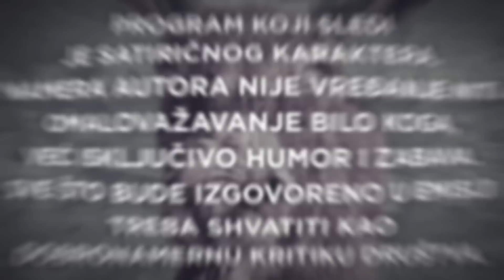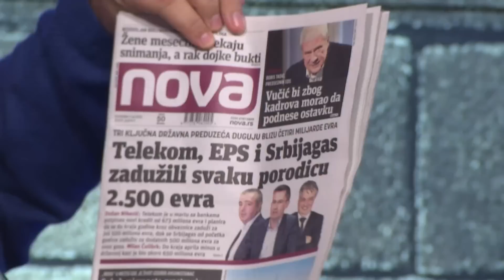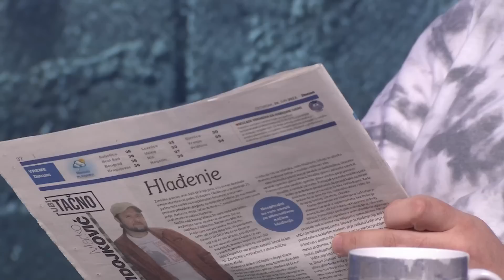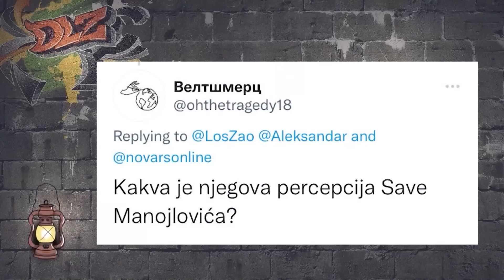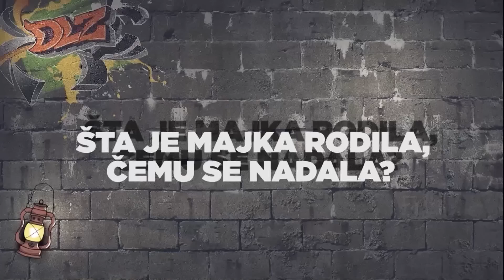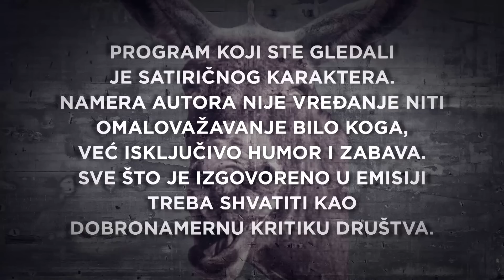Podcast DLZ i Aleksandar Jovanović Ćuta: Hteli ste cirkus - dobićete cirkus!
U novoj epizodi podkasta u kom je uvek i hladno i vruće, "Dobar loš zao", Nenad Kulačin i Marko Vidojković uložili su veliki napor da shvate kako menjanje tablica na Kosovu znači objavu rata Srbima i nije im uspelo. Ministar sile Vulin zato se pobrinuo da svima sve bude jasno kad je reč o "prisluškivanju Vučića" - policija je prisluškivala kriminalce koji su skoro 2000 puta pričali sa šefom, čuj nas padronom, sa predsednikom! U sklopu "novog normalnog" i jedna pohvala za vlast: uskladjivanje biznisa porodica Brnabić i Abazović, ne, brišite to - normalizacija odnosa Srbije i Crne Gore! Konačno!

Gost: nenavođeni ekološki projektil i tempirana politička bomba, Aleksandar Jovanović Ćuta, ispred novoosnovane stranke Zajedno. Pričalo se o njegovom nadimku, o tome da li su blokade radnika Zastave isto što i blokade ekoloških ustanika, o novom skupštinskom sazivu u kome će i Ćuta, čuj nas, Tuća, biti narodni poslanik. Biće svakako zanimljivije od prethodnog saziva. Ćuta je, u to sumnje nema, spreman za akciju svake vrste u svakom trenutku.

U Magarećem kutku, smena. Umesto Vesare, Čučko.

Voditelji vas mole da podelite ovu epizodu na vašim drušvenim mrežama.